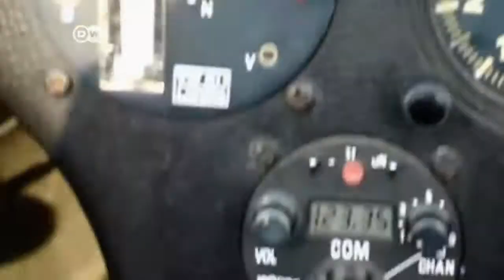Lufthansa-Chef schweigt zum Co-Piloten | Journal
Lufthansa-Chef Spohr ist erneut zur Absturzstelle der Germanwings-Maschine in die
französischen Alpen gereist. Er dankte den Helfern und versprach den Angehörigen der Opfern langfristige Hilfe. Zu den jüngsten Neuigkeiten über den Co-Piloten des Airbus äußerte sich Spohr nicht.